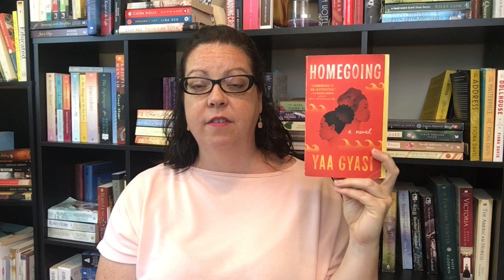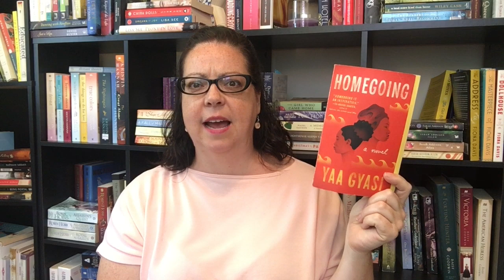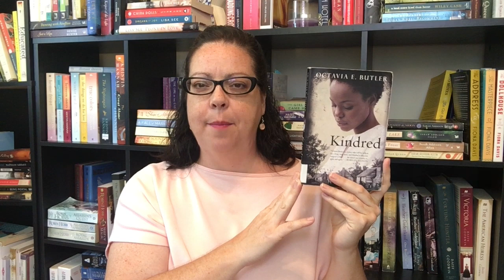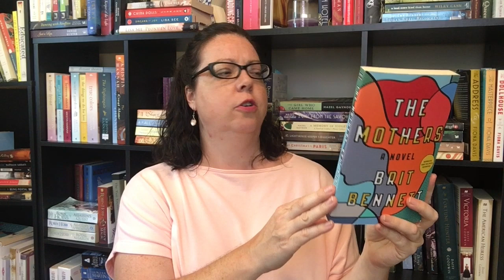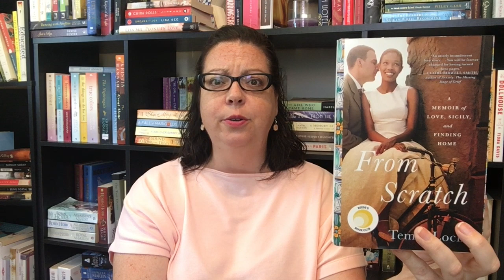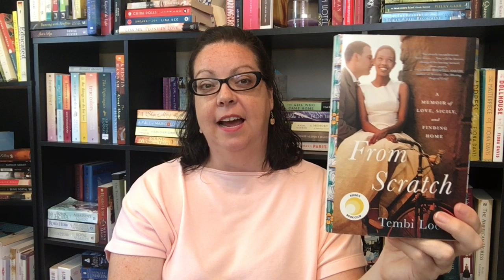SHELF SPOTLIGHT || Books by Black Authors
I want to share a stack of books with Black authors. I have read 5 of these and absolutely loved them. The other 6 are on my TBR.

Just Mercy
The Sun Does Shine
Sing Unburied Sing
The Underground Railroad
The Mothers
Silver Sparrow
The Girl With the Louding Voice
From Scratch

LORD OF THE READALONG
BOOKS AND JAMS READALONG
Amazon Bookish Wishlist
Let's be friends!